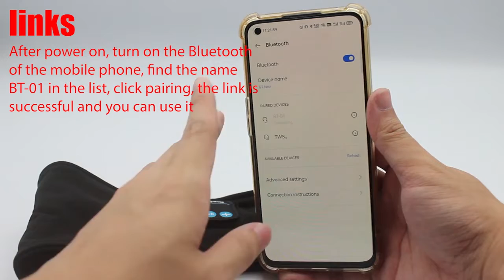Sleepbzzz Eye Mask - Bluetooth Earphones Sport And Sleeping Headband